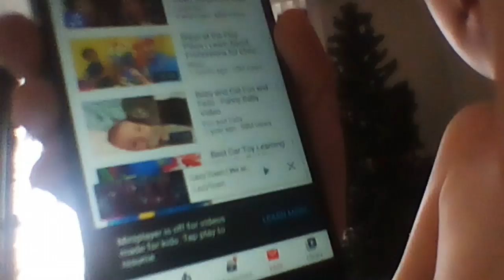STOP SENDING THIS MESSAGE TO ME! (NOT COMPLAINING)